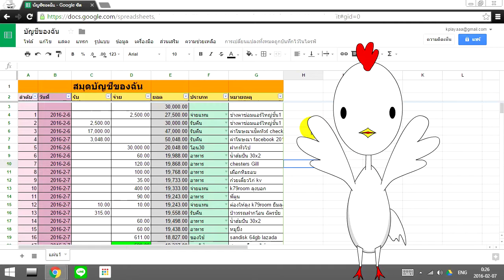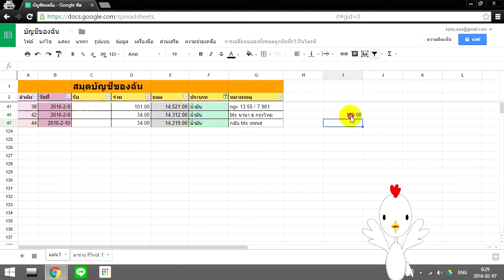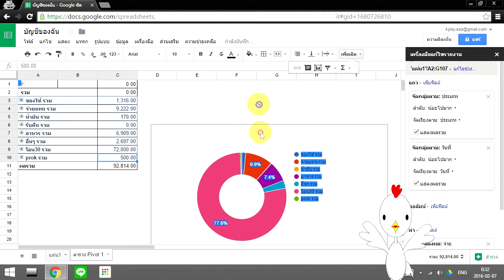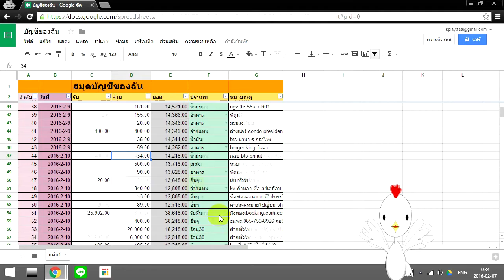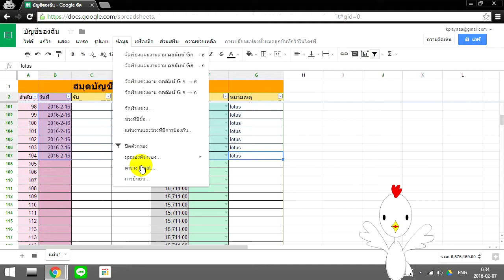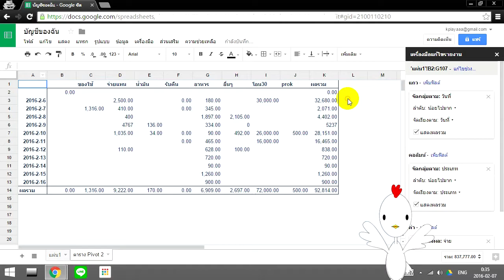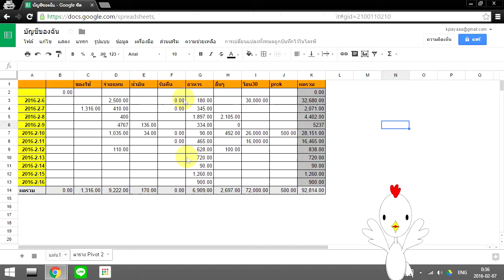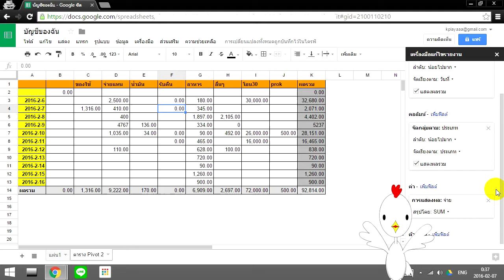ทำบัญชีแยกประเภท อย่างง่าย ไม่ถึง 10คลิ๊ก - เจ้าไก่ขาวพาใช้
การจัดเรียงกลุ่มข้อมูล ด้วย pivot table เป็นสิ่งที่มีประโยชน์มาก
ในสมัยที่ต้องในทำบัญชี หรือ จดบันทึกข้อมูลด้วยกระดาษ
คุณจะต้องเป็นคนที่จัดเรียงเอกสารให้เป็น หรือหาคนที่มีประสบการณ์
มีความรู้มากๆ ในการจัดเอกสาร

แต่ถ้าคุณใช้ความสามารถของ excel , google sheet มันก็ง่ายมาก
มนุษย์ excel หลายคน พยายามจดบันทึก excel เหมือนกระดาษ

แต่สิ่งที่ผมแนะนำนี้ เพื่อก้าวไปสู่ การทำฐานข้อมูลแบบ database
ซึ่งการทำข้อมูลลงใน database จะมีความเรียบร้อยกว่ามาก

แต่สำหรับธุรกิจขนาดเล็ก แค่นี้ก็เป็นประโยชน์อย่างมาก
ผมมั่นใจสามารถลดเวลาการทำงานของคุณมากกว่า 2 เท่าแล้ว